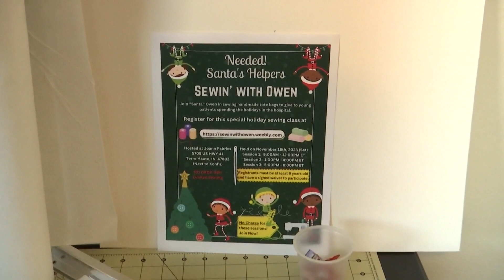12-year-old brings cheer to children spending their holidays in the hospital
"Santa" Owen is even holding a sewing class to get other kids involved in spreading the holiday cheer.